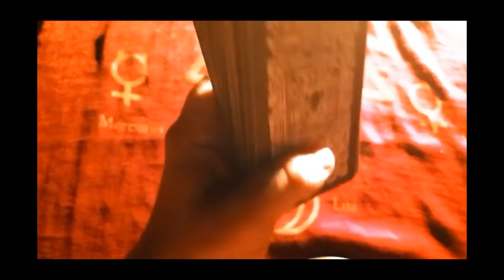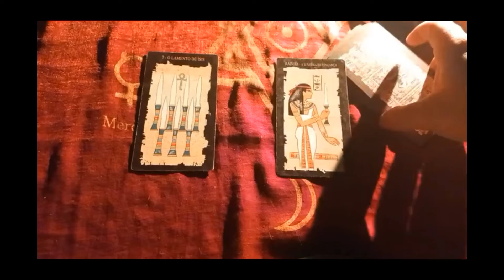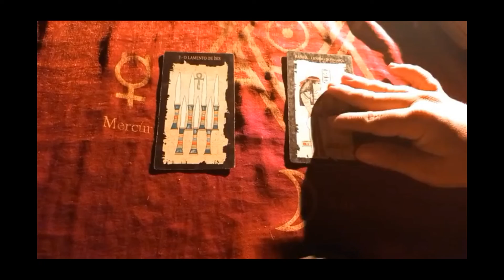ELEIÇÕES 2022 SEGUNDO TURNO NO TARÔ. LULA VS BOLSONARO🔥